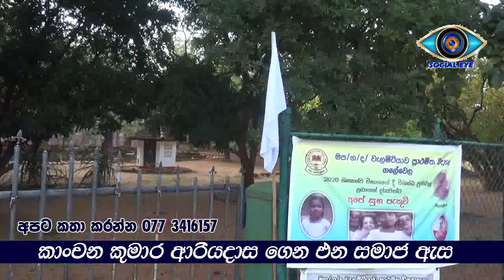sajith kumara ඔබ කවදාවත් සිතුවේද ඉන්දන ටැංකිය දරුවන් බිලිගන්නා බවක් .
(දඹුල්ල කාංචන කුමාර ආරියදාස)

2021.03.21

යතුරු පැදියේ ඉන්දන ටැංකියක් 07 හැවිරිදි දරුවෙකු බිලිගනී .

යතුරු පැදියක ඉන්ධන ටැංකියේ මුහුඩිය  ඉවත්කොට පෙට්‍රල් ගඳ සුවද බැලීමට ගිය  වයස අවුරුදු 7ක දරුවෙකු මිය යෑමේ දුක්බර පුවතක් දඹුල්ල පොලිස් බල ප්‍රදේශයේ වැලමිටියාව ප්‍රදේශයෙන් 20 දින පස්වරුවේ වාර්තා වීය .
මෙසේ අවාසනාවන්ත අන්දමට මියගොස් ඇත්තේ දඹුල්ල වැලමිටියාව ප්‍රාථමික විදුහලේ දෙවැනි වසරේ ඉගෙනුම ලැබූ සජිත් කුමාර මුණසිංහ 7 හැවිරිදි දරුවෙකු බව පොලීසිය කියයි.
මෙම දරුවා 20 දින පස්වරුවේ තම මිත්තනියගේ නිවසට පැමිණ  නිවස ඉදිරිපිට නවතා තිබූ ඥාතියෙකුට අයත් යතුරුපැදියක් මතට නැග එහි පියන ඉවත් කොට පෙට්‍රල් වල ගද  සුවඳ ආග්‍රහණය කිරීමට යද්දී මෙම අනතුර සිදුවී ඇතැයි ඥාතීහු පවසති.
මියගිය දරුවාගේ පියා වන අජිත් කුමාර මුණසිංහ මහතා කියා සිටියේ තමන් සහ බිරිඳ මෙන්ම තවත් කුඩා දරුවෙකු තම ඥාති නිවස ආසන්නයේ පදිංචිව සිටින බවය .කුලී වැඩ කරමින් ජීවත් වන බවත් 20 දින පස්වරුවේ නිවසට පැමිණ සිටි අවස්ථාවේදී  ඥාති අයෙකු මෙම දරුවා යතුරුපැදිය මත සිහිසුන්ව සිටින බව ප්‍රකාශ කිරීමත් සමග එම ස්ථානයට දිව ආ බවය.
එම  අවස්ථාව වන විටත් තම දරුවා යතුරුපැදිය මතම වැටී සිටි බවද ගලේවෙල රෝහලට අසල්වාසීන්ගේ සහයෝගය ඇතිව රැගෙන යන විට මියගොස් ඇති බව පැවසීය.
මෙම සිද්ධිය පළමුවෙන්ම දුටු අසල්වැසි තරුණයෙකු කියා සිටියේ තමන් මෙම නිවසට පැමිණෙන  විට  මියගිය කුඩා දරුවා යතුරුපැදිය උඩ තම මුහුණ මුඛය සහ නහය යතුරුපැදියේ ඉන්ධන ටැංකියට හොවාගෙන සිටිනු දැක එක වැරම ඔහුට කතා කළ ද ඇමැතීම නොමැති නිසා ඔහු ඉවත් කිරීමට උත්සාහ කළ බව ය .ඒ වනවිටත් ඔහු සිහිසුන් සිටි බව එම තරුණිය වැඩිදුරටත් සඳහන් කළේය.
වැලමිටියාව ප්‍රාථමික විදුහලේ දෙවැනි වසරේ ඉගෙනුම ලැබූ මෙම දරුවාගේ දේහය පිළිබඳව පශ්චාත් මරණ පරීක්ෂණය 21 දින දඹුල්ල මූලික රෝහලේ දී පැවැත්වීමට නියමිත බව දඹුල්ල මුලස්ථාන පොලිස් පරීක්ෂක එස් .පී. එදිරිසිංහ මහතා පැවසීය.